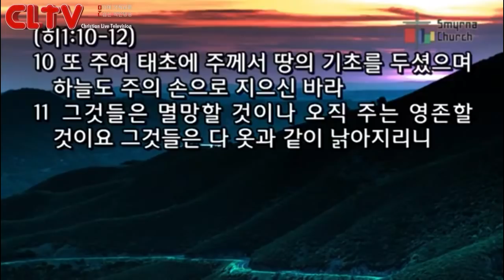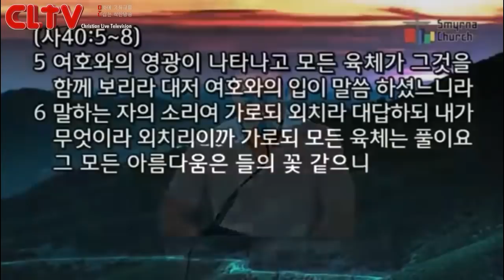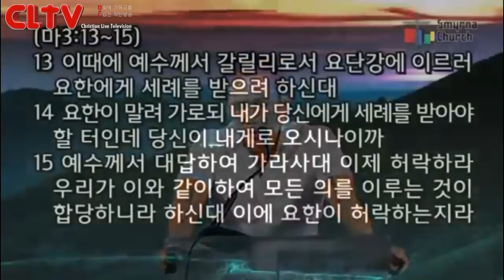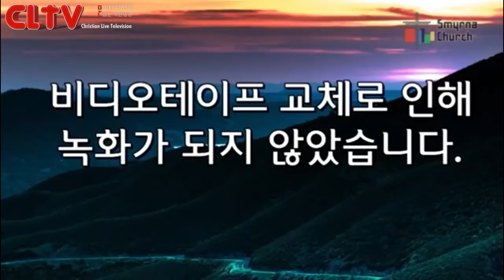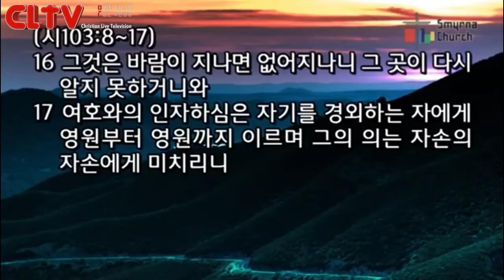CLTV파워메시지(HD)_'진짜 배부름이란' 김성수목사의 산상수훈(5회)